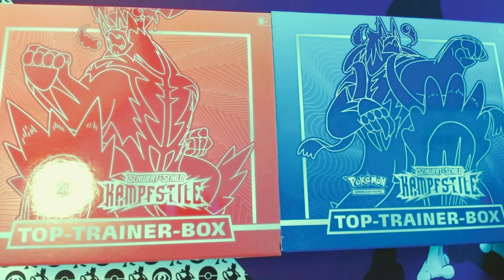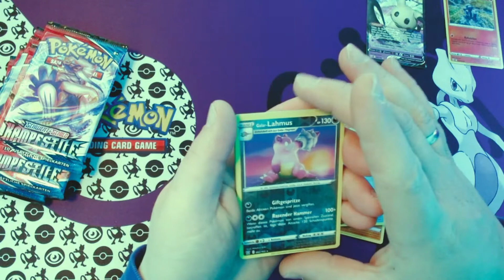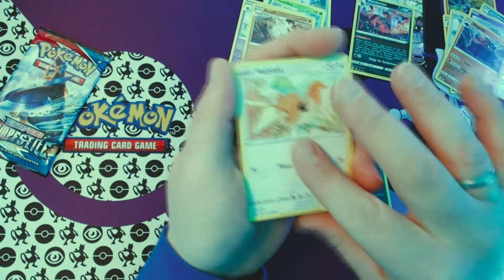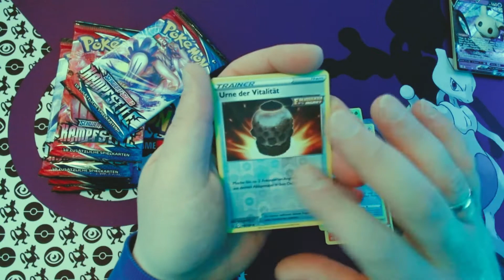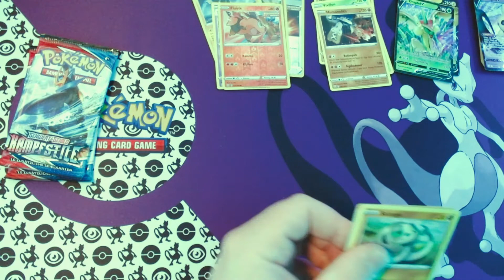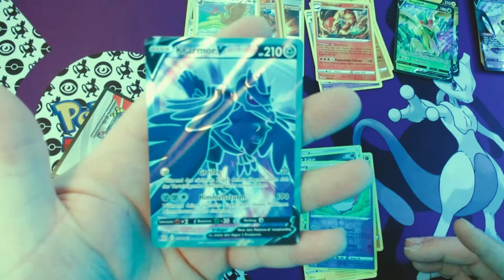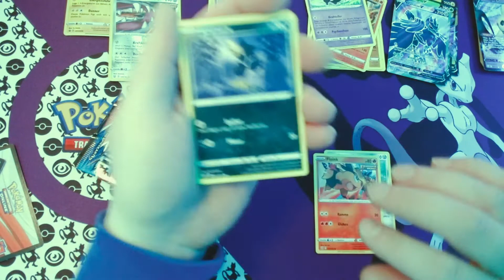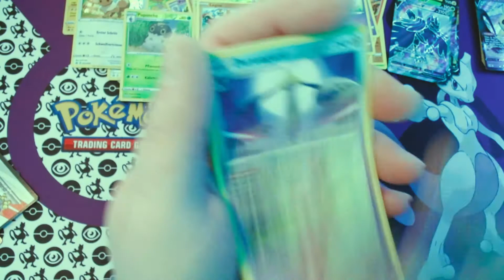Pokemon Kampfstile Top Trainer Box Battle.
Wir öffnen beide TTB´s und zwei 3er Blister. Code´s im Video ;D